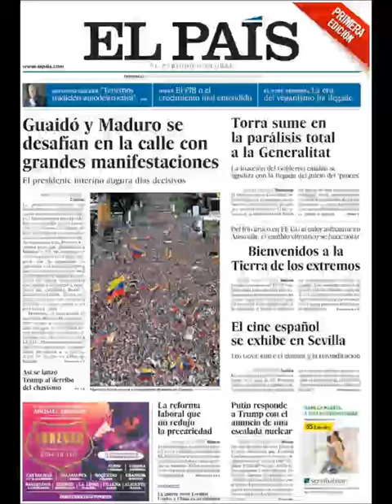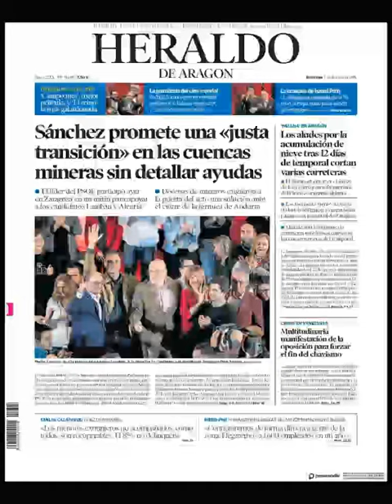Noticias Domingo 3 Febrero 2019 Portadas Titulares Diarios Periódicos España Spain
Principales Titulares de Noticias en Portadas Diarios Periódicos Españoles del Domingo 3 de Febrero de 2019 ¿Que le Parecio este día?